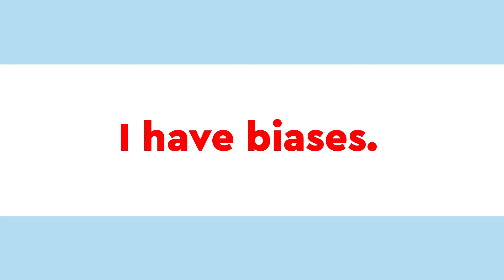Ep. 2: Who wants to be the boss?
Let’s get the easy stuff out of the way: When’s the election? Who’s running? Am I a snowflake? Very much so.

Enjoy what I’m doing?